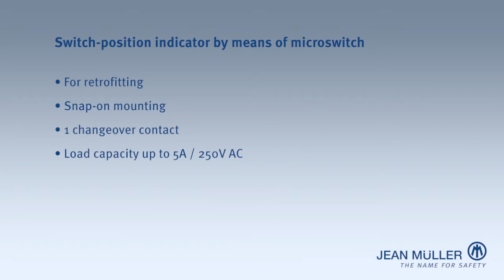SL (part 8): Switch position indicator